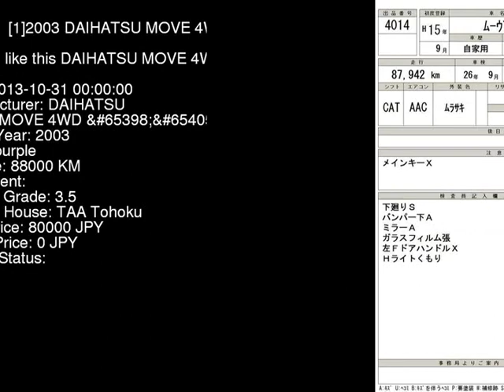2003 DAIHATSU MOVE 4WD_X L160S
the Authority on JDMs since 2007!  . Details on this car from auction in Japan